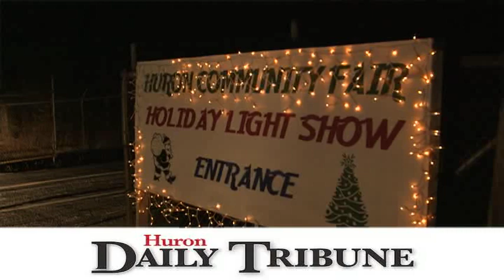Holiday lights at the Huron Community Fair grounds